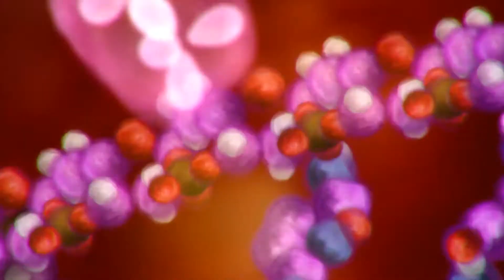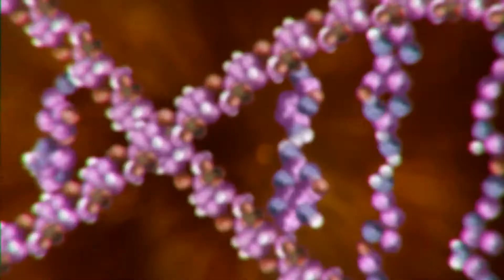Carbon: The Unauthorised Biography HD Trailer (2022)